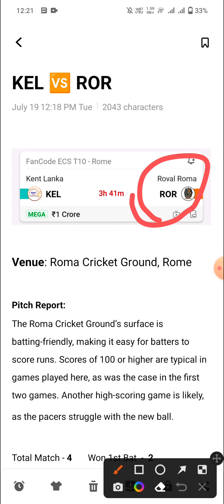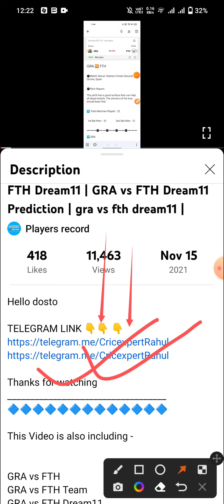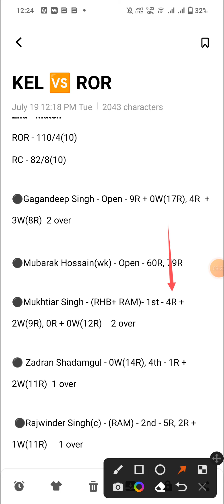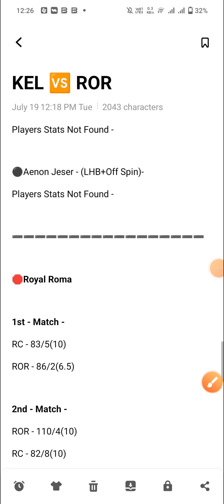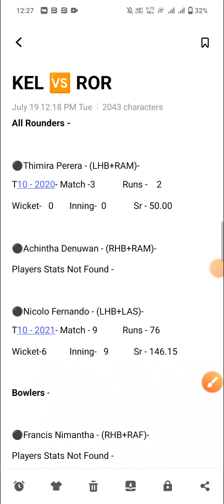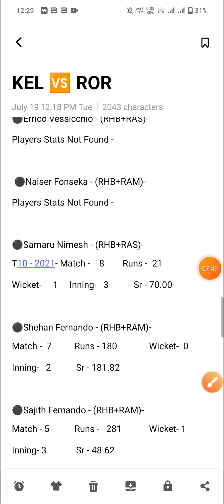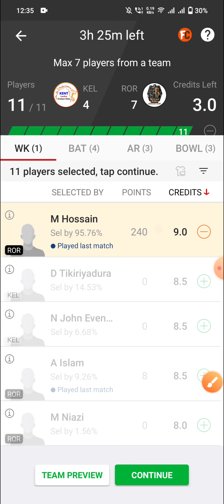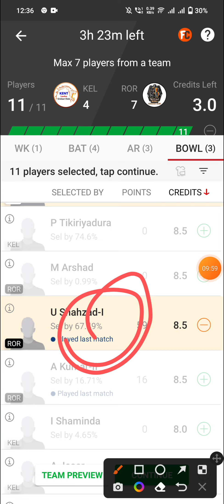KEL vs ROR Dream11 Prediction | Kent Lanka vs Royal Roma Dream11 Team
1. This Analysis Based On My Understanding , Knowledge , And Instinct . While Selecting Your Team , Consider The Point Mentioned And Make Your Own Decision .

3. This games involves an element of financial risk and may be addictive, so please play responsibly and at your own risk..

4. Players Record Do Not Promote Any Gambling App And Not Liable For Any Profit Or Loss Which May Arise From Any App